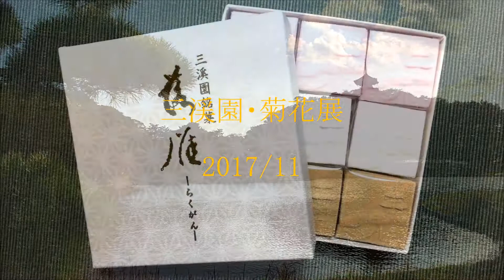三渓園・菊花展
横浜 本牧にある三渓園の菊花展を見に行った。一年をかけての立派な菊に見入ってしまう、園内の紅葉はまだ先だが、秋の風情は既に始まっている、紅葉の時期が来たらまた行きたい。